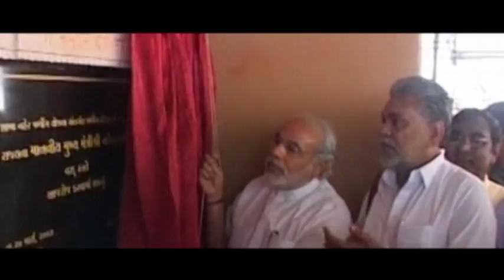Narendra Modi Song Gujarat No Nath PM Bane hindi